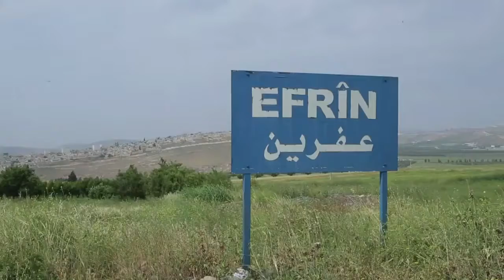Displaced From Ghouta, Syrians Seek Refuge In Emptied Afrin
May 29, 2018 - Displaced from her home in Syria's Eastern Ghouta, Umaima al-Sheikh and her family sought refuge in an abandoned house across the country in Afrin.